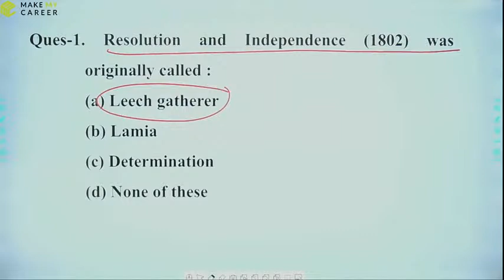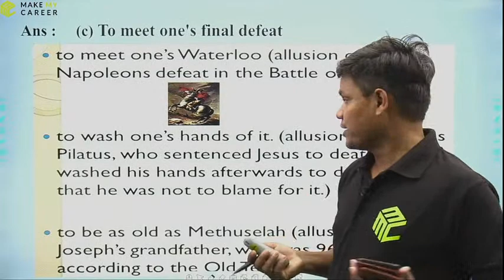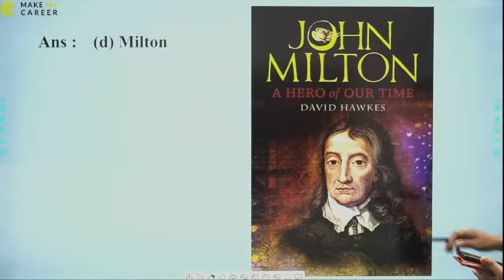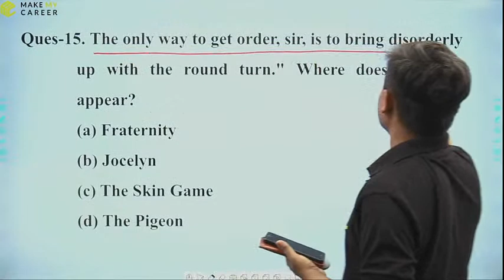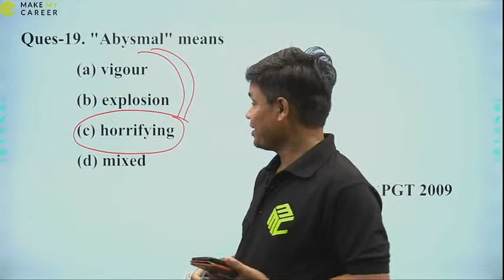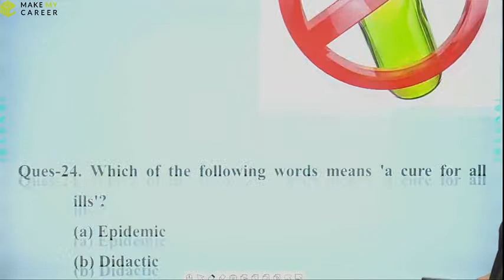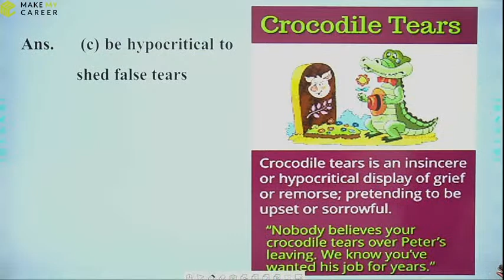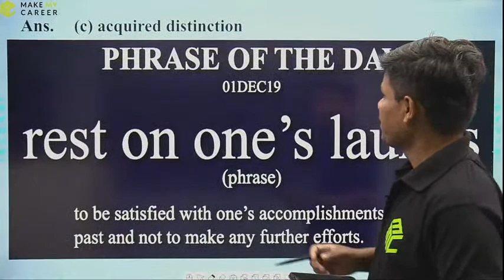Practice on Previous Year Questions - English for TGT & PGT Part-20 - With Rai Sir